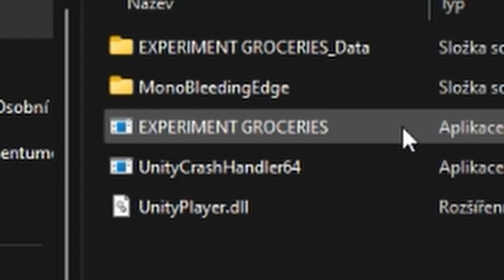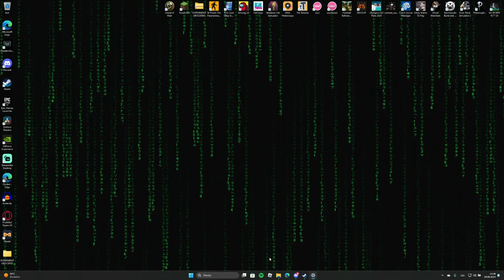CO TO SAKRA...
▼ INSTAGRAM, TWITCH a TIK TOK ▼